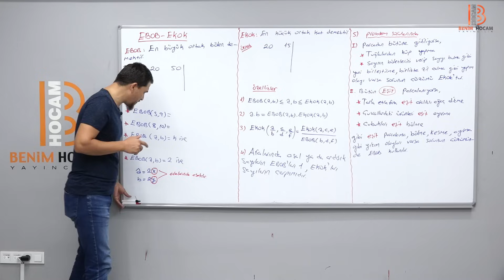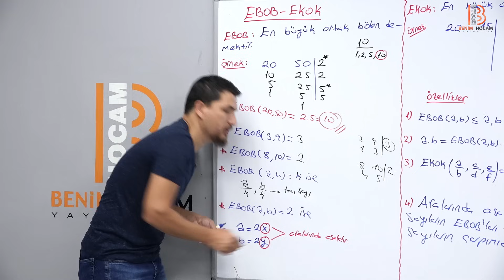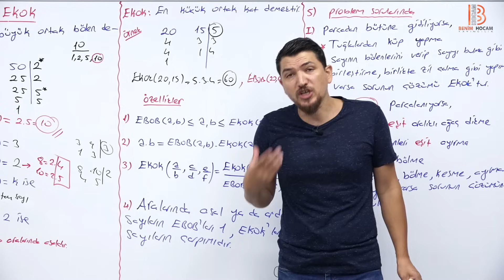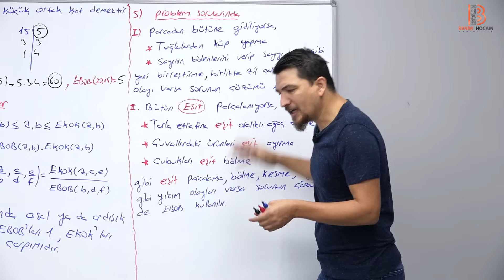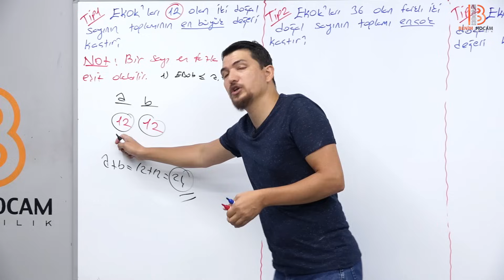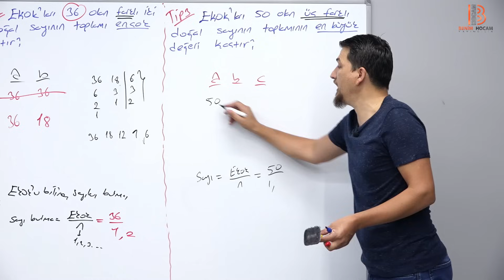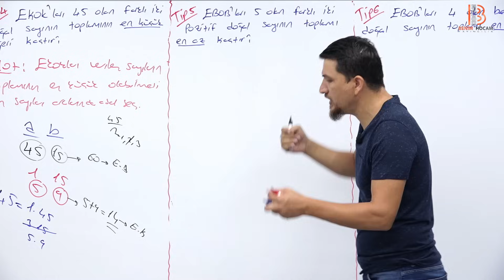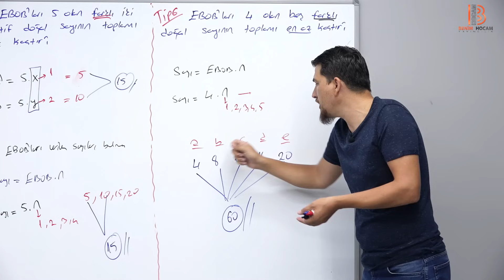29) KPSS Matematik - EBOB / EKOK 1 - İlyas GÜNEŞ - 2025